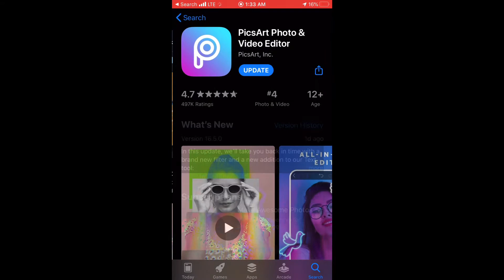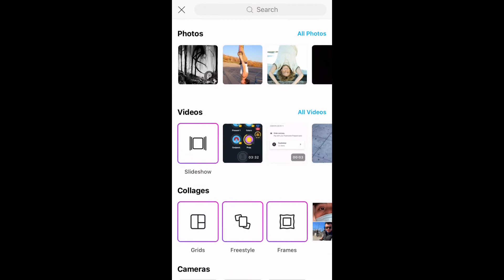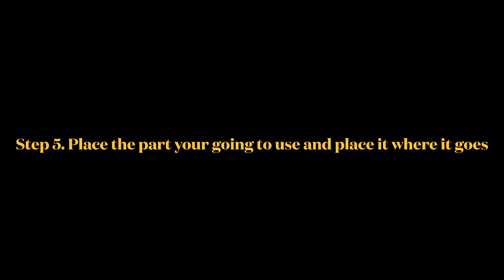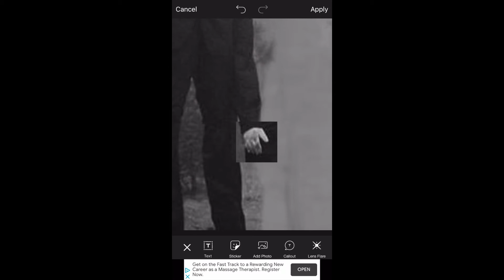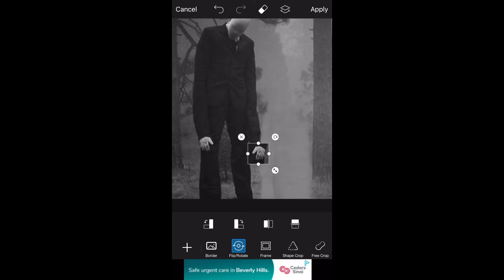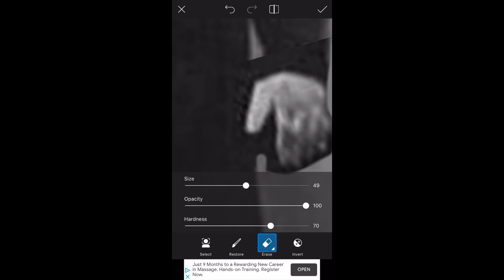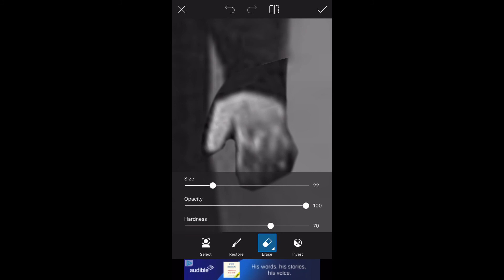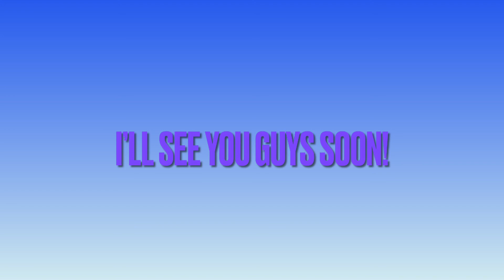How To PHOTOSHOP Any Image Piece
Sup people! Want to learn how to reconstruct any piece of any image? Well watch this video and you’ll find out how to do it step-by-step. I do it with the intention to help any of those that need it and I honestly feel like people have questions about this topic￼. ￼Follow this steps and I’m sure you’ll get the hang of it right away because this is honestly pretty straight forward. Watch the video to understand the steps and know how to do this. I’ll see you guys with another video tomorrow!

⚡️You Can Follow On Socials: 🌬💨🔥🌪